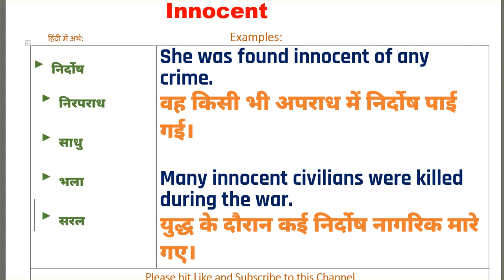Innocent Ka Kya Matlab Hota Hai | Innocent Meaning in Hindi | Innocent का हिंदी में अर्थ